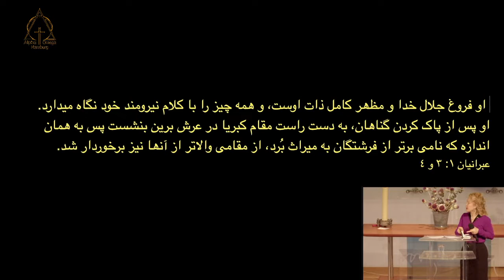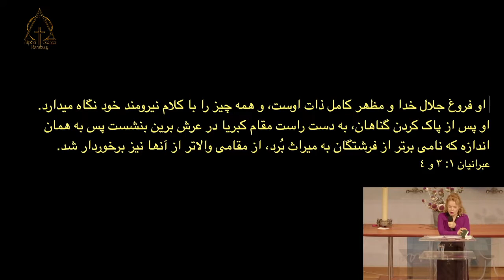کشیش نسرین بابایان - عملکرد فرشتگان و دیوها ۲۰۲۲ -۰۲-۲۷